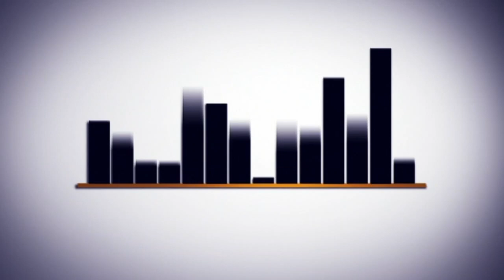*The MAYORESS of Ikosi-isheri LCDA, Princess Samiat Abolanle Bada is at it again!**A new state-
*The MAYORESS of Ikosi-isheri LCDA, Princess Samiat Abolanle Bada is at it again!*

*A new state-of-the-art International market in Ikosi-isheri LCDA, with more than 1,000 Shops..*

*Infrastructure at its best!*

*To be commissioned soon by the Executive Governor Of Lagos State, *Mr Babajide Olusola Sanwo-Olu...*

*Mayoress is working, Ikosi-isheri LCDA is moving forward..*

*My Heart is where my community is*

*Ikosi Isheri Focus Tv Reporting*